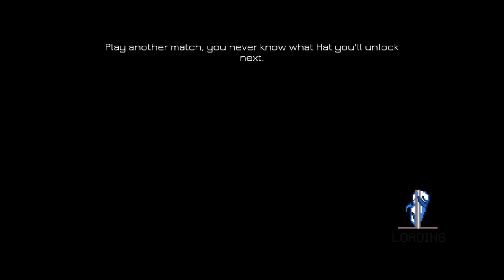Battlesloths - Watch this for the full experience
This is pretty much all there is to the game, aside from some challenges.

With regular guest, my Steam Controller (you can see me switch action sets regularly), and special guest little phi from The YouTube Coalition